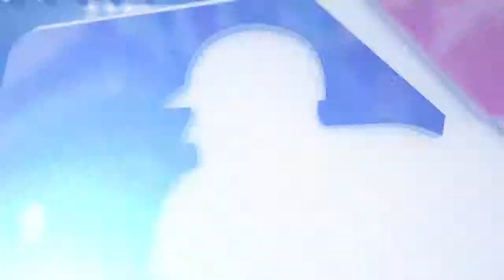4/11/15 Condensed Game: MIN@CWS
4/11/15 Condensed Game: MIN@CWS